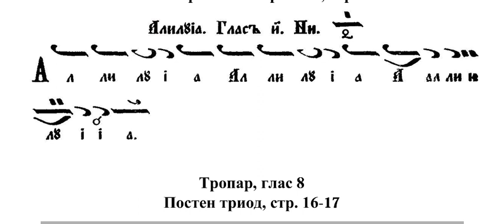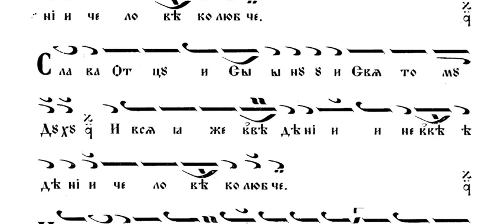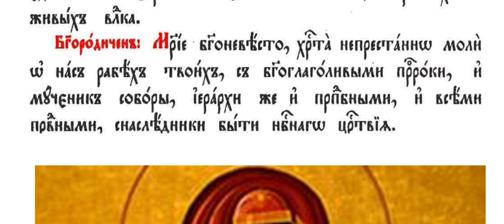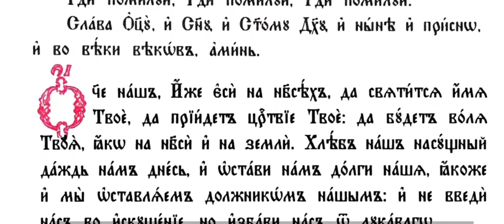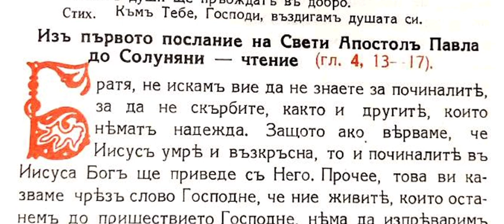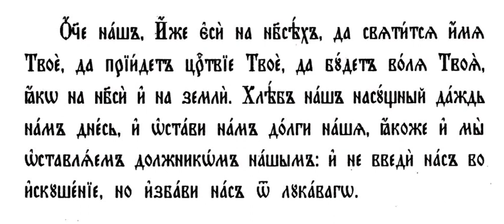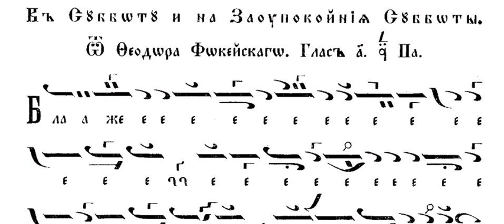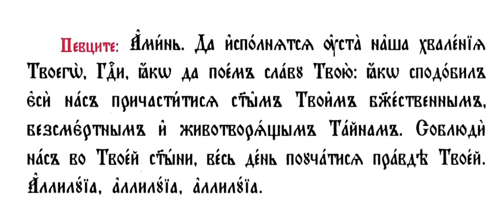Месопустна Задушница, Утреня, св. Литургия, 09.03.24